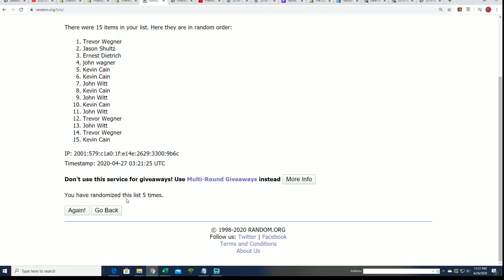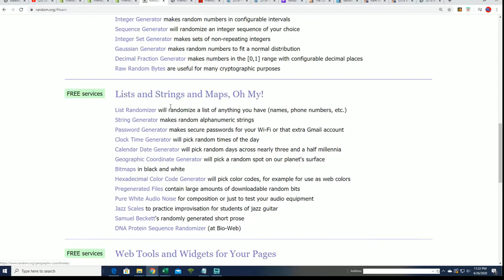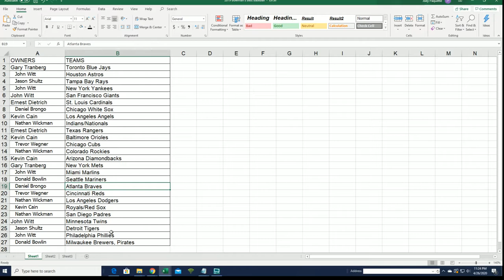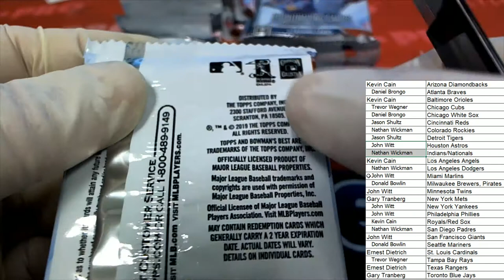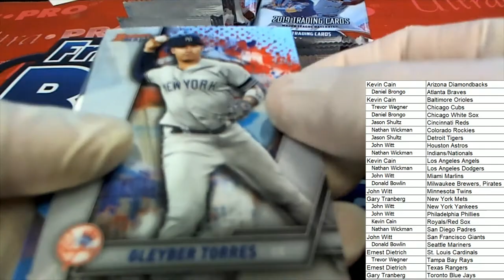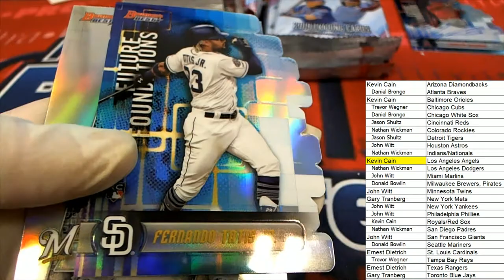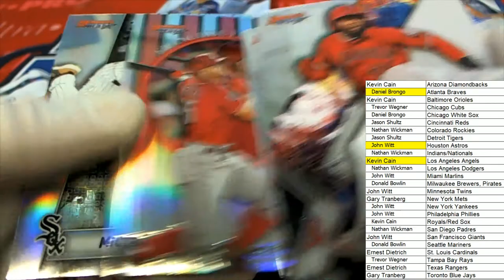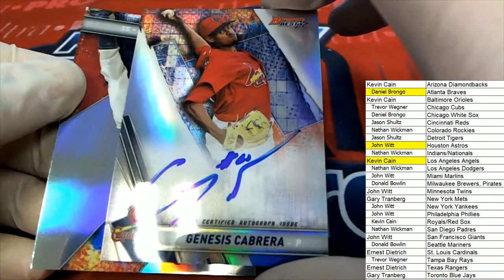2019 Bowman's Best Baseball Hobby Box ID 19BOWB2RT341